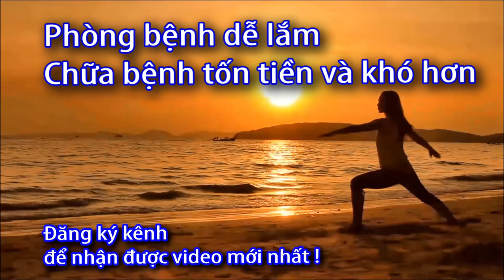ĐAI NÂNG VAI Nhật - Bonbone - 0933443680 - Sức Khỏe 60S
ĐAI NÂNG VAI – MESH UP SHOULDER
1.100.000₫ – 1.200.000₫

Kích cỡ
Freesize
L
XÓA
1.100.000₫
Định hình chắc chắn
Thoáng khí vùng cổ
Sử dụng thoải máiSức khỏe gia đình giúp bạn khỏe để thành công,
Danh sách phát:

Khi vai bị tổn thương, cả vùng vai và cánh tay của bạn sẽ khó để hoạt động liên tục, ảnh hưởng đến công việc và sinh hoạt. Vì phải thường xuyên di chuyển và làm việc nên bạn sẽ cần một sản phẩm hỗ trợ để trợ lực cho vùng vai và bạn có thể vận động dễ dàng.

Việc có một dụng cụ hỗ trợ bảo vệ chủ động cơ vai thường xuyên và bám sát (không dễ rơi ra khi vận động) thì rất khó, phần đông chúng lại gây khó chịu khi sử dụng và nặng nề.

Đai nâng vai MESH UP SHOULDER là giải pháp hiệu quả để giảm hoặc ngăn ngừa bị chấn thương do hoạt động phần vai quá sức.

MESH UP SHOULDER – HỖ TRỢ KHỚP VAI KHI VẬN ĐỘNG
Quấn chặt, bao bọc vùng vai
Nhẹ, mỏng nên có thể mang phía trong áo
Chất liệu cao cấp, độ bền cao
Thiết kế bám sát theo cấu trúc cơ khớp vai – tay.
Trợ lực 6 chiều hỗ trợ cơ vai – cơ tay – cơ ngực.
Chất liệu thoáng khí
Chất liệu thun co giãn vừa vặn
Phần nâng vai lên bằng vật liệu không co giãn
Cấu tạo có thể tránh xoắn
Vật liệu chống trơn tuột
NGƯỜI THÍCH HỢP SỬ DỤNG
Chơi các môn thể thao như cầu lông, bóng bàn, bóng chuyền, tennis,…
Đau nhức trước và sau vận động thể thao.
Đau vùng cơ khớp vai lâu ngày.
Các dụng cụ hỗ trợ khác gây hầm hơi, nặng nề, không hỗ trợ tốt.
CAM KẾT TỪ SẢN PHẨM
Sản phẩm được thiết kế & sản xuất 100% từ Nhật Bản.
Sản phẩm được nghiên cứu lâm sàng trước khi chế tạo thành sản phẩm.
Sản phẩm được may thủ công bằng tay.
Hỗ trợ cố định vùng cổ.